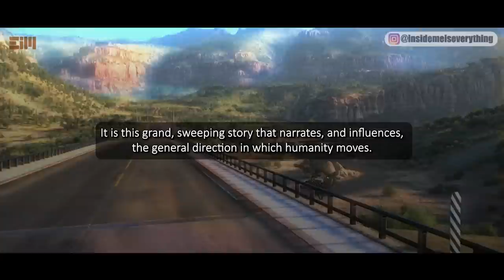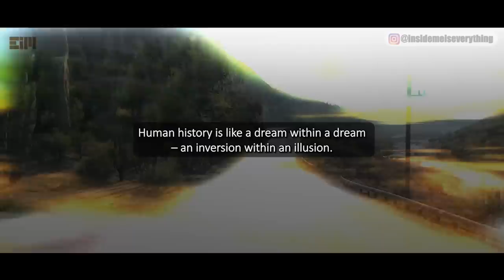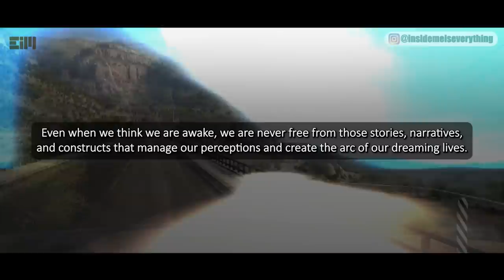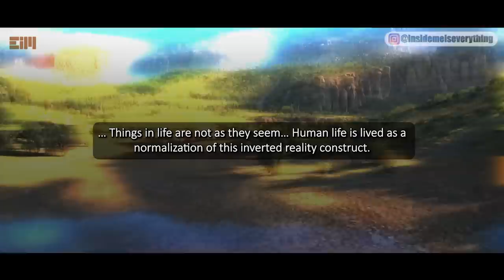WE DON'T HAVE MUCH TIME... YOU HAVE TO TAKE SIDES NOW!